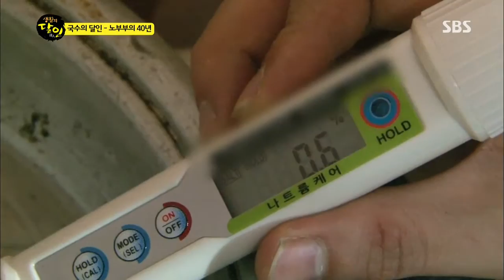[생활의달인] Ep.393 #2(2)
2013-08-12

1. 전통국수의 달인
2. 피자커팅의 달인
3. 골프채 그립감기의 달인